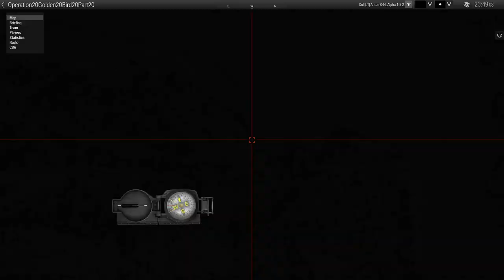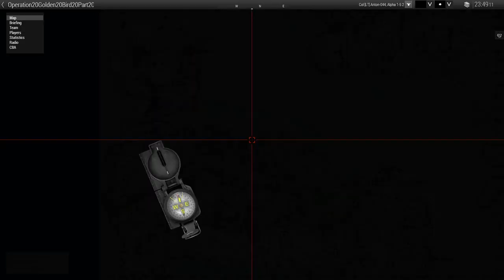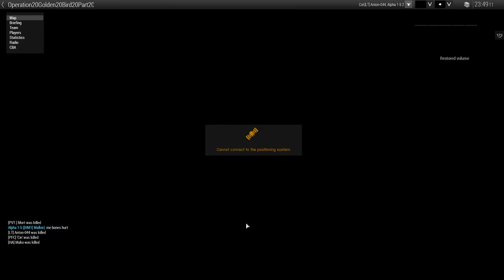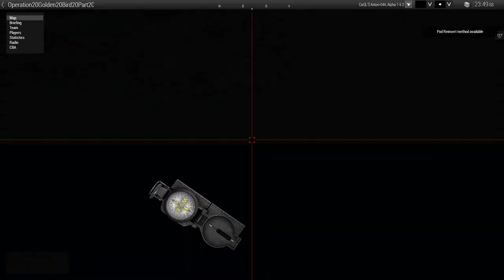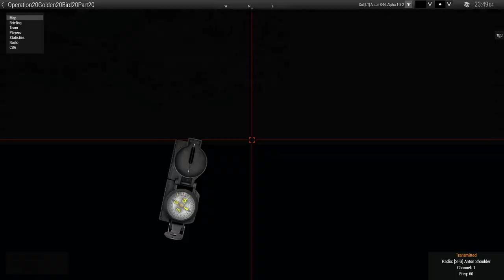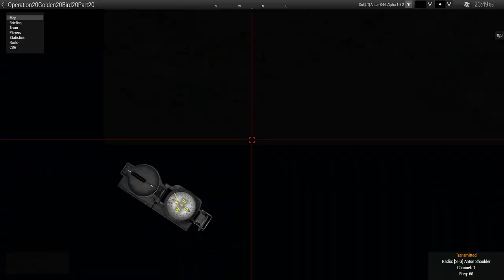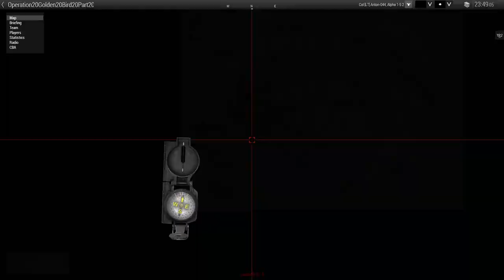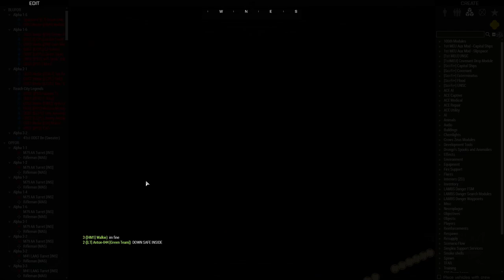Operation Golden Bird Part 2 - Anton-044 - 4/6/24